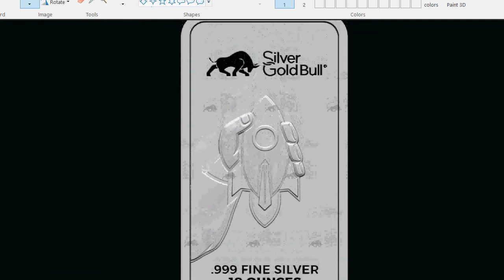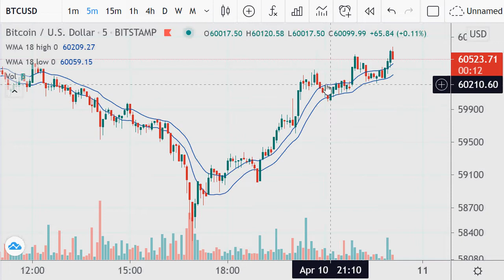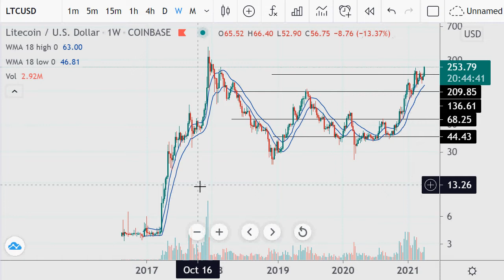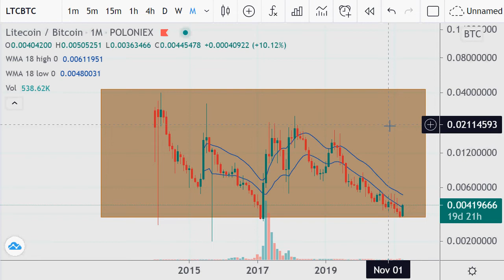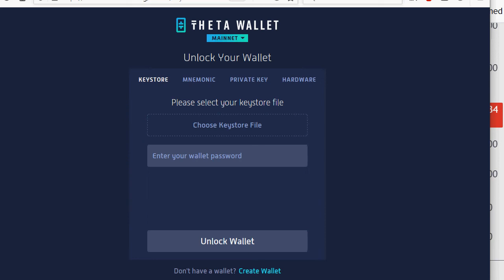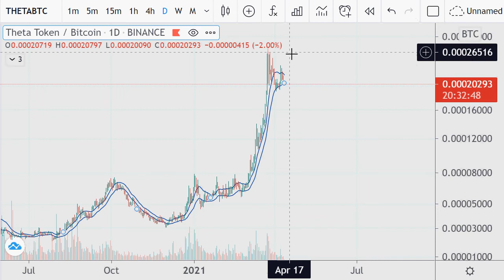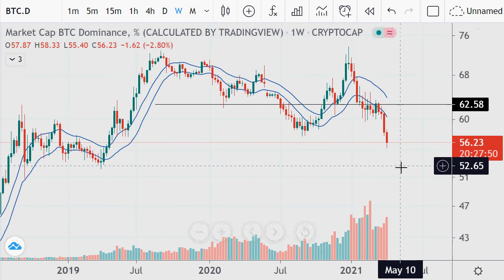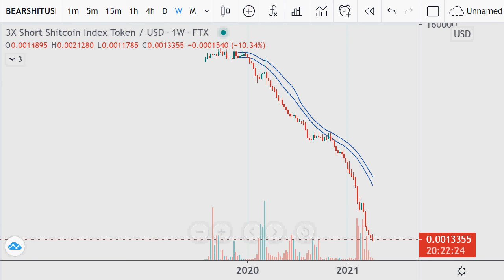Crypto Charts and the latest silver buy I like 2021.04.11